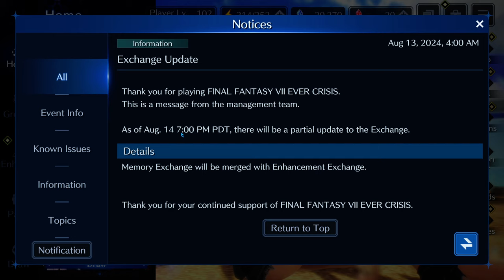Final Fantasy VII - Ever Crisis: News versione 1.15 e...